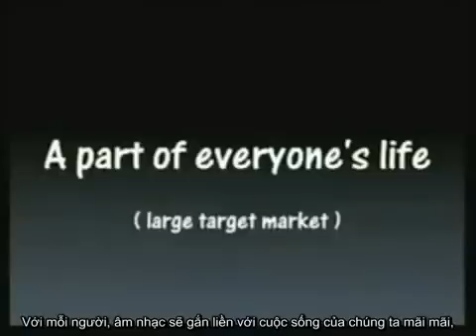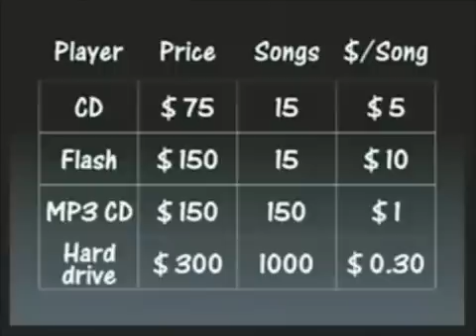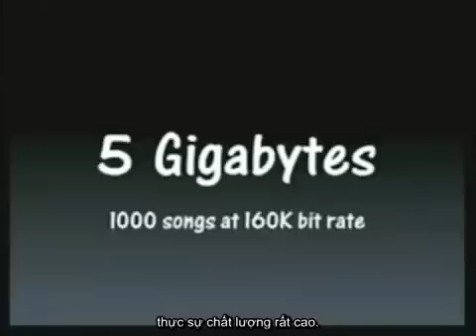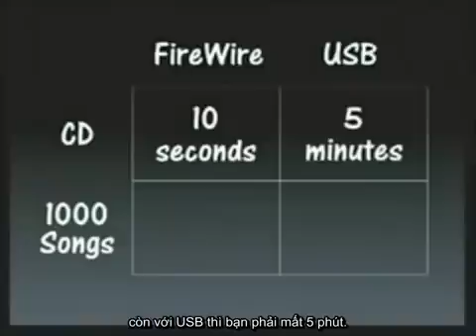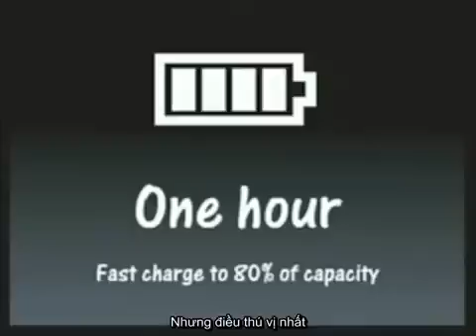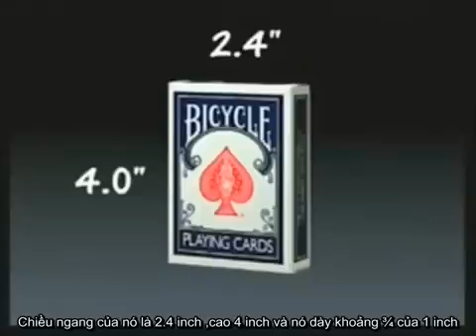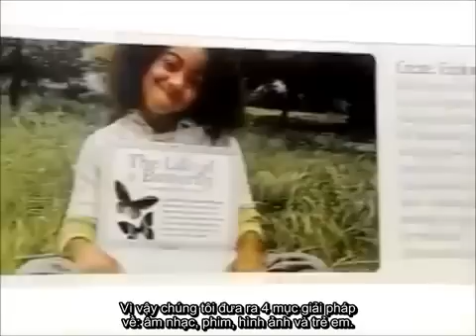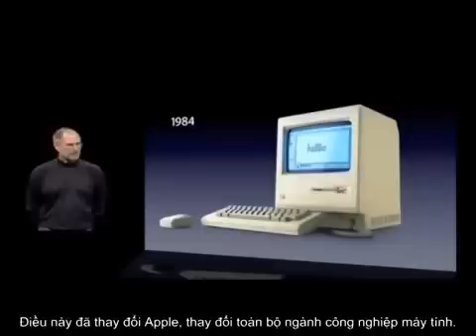Steve Jobs đã giới thiệu chiếc iPod đầu tiên như thế nào? Tiếng Việt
Steve Jobs cho ra mắt iPod. Chỉ 2 phút rưỡi để khái quát tất cả vấn đề của ngành công nghiệp âm nhạc số để rồi dẫn dắt người nghe vào thiết bị nghe nhạc làm thay đổi toàn bộ cả nền công nghiệp này. Rõ ràng iPod không phải là chiếc máy nghe nhạc đầu tiên, nhưng lại là chiếc máy nghe nhạc thành công nhất từ trước đến giờ. Để làm được điều này, ngoài việc giải quyết những vấn đề tồn đọng của những chiếc máy nghe nhạc trên thị trường, Apple còn làm được nhiều hơn thế. Lần đầu tiên người yêu thích âm nhạc không còn phải mua nguyên 1 chiếc CD mà có thể chỉ mua 1 bài hát ưa thích trên iTunes với giá 99 cents và ngay lập tức bài hát có thể được đồng bộ vào iPod thông qua 1 chuẩn giao tiếp mới do Apple phát minh: Firewire. Firewire giúp tăng tốc độ truyền tải nhạc vào thiết bị nhanh hơn, thay vì phải đợi hàng tiếng đồng hồ chỉ để copy nhạc qua chuẩn USB 1.0 tại thời điểm đó.

Cũng trong năm 2001, Steve Jobs giới thiệu hệ thống bán hàng của Apple: Apple Store, mở đầu cho hơn 300 của hàng trên toàn cầu của Apple ngày nay. Không như một cửa hàng bán đồ điện tử thông thường, đây thật sự là một kỳ quan của nghệ thuật sắp đặt và thiết kế. Người hâm mộ không coi Apple Store là một cửa hàng mà coi nơi đây như là một "thánh địa" mỗi lần Apple ra sản phẩm mới lại "hành hương" đổ về. Mọi người đến đây không phải chỉ để mua bán mà đây còn là nơi họ có thể trải nghiệm những gì tinh tế nhất mà Apple đã sáng tạo ra. Steve Jobs nói:

"Bởi mọi người không chỉ muốn mua máy tính cá nhân, mà họ còn muốn biết có thể làm được gì với chúng."